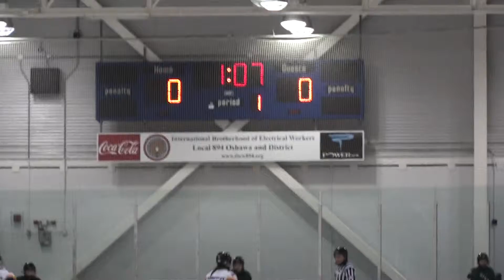HGHA MidgetBB 2012 Oshawa Tournament Game 2 11